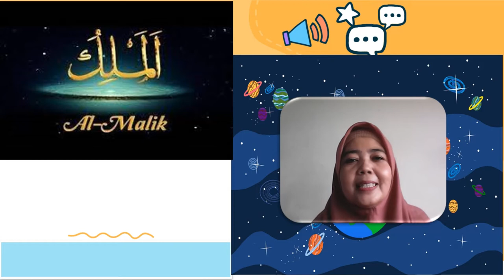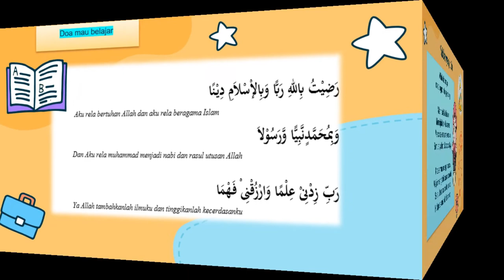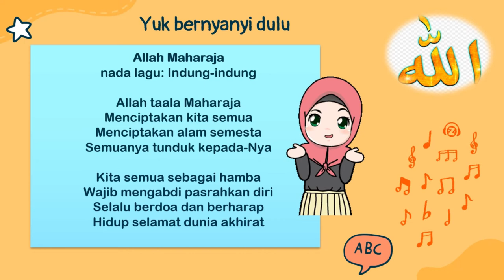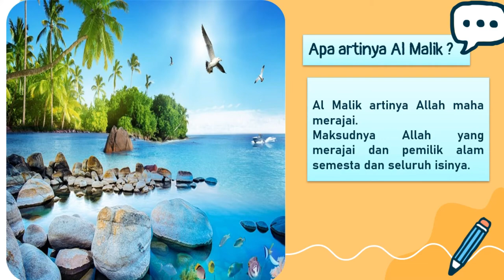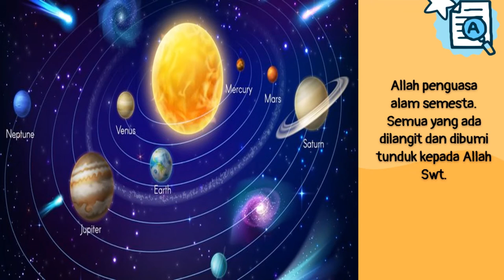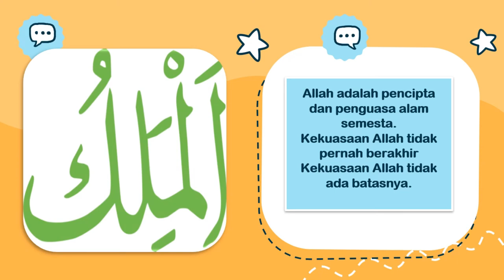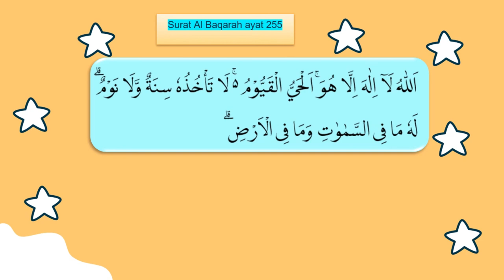ALLAH MAHA RAJA (AL-MALIK) | PAI GRADE 1